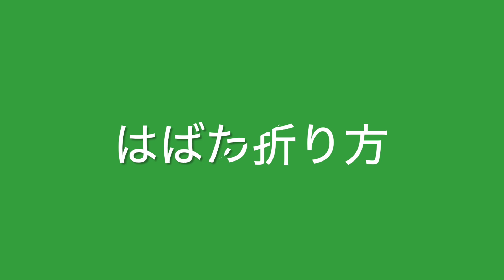01.はばたくとり